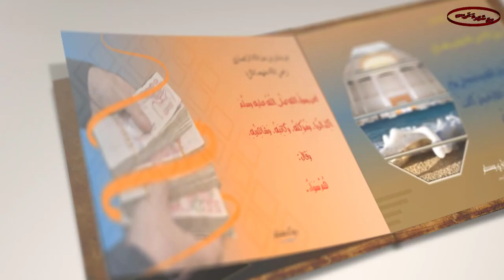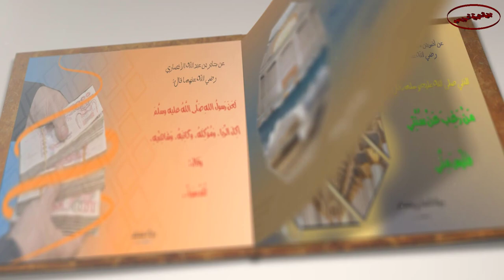أحاديث صحيحة مختارة للتحميل على شكل بطاقات. ستعيد المقطع صدقني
خطبة الوداع
رسول الله صلى الله عليه وسلم
أحاديث صحيحة